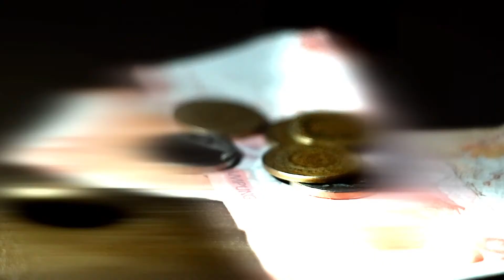"Piyat Piyat" by Richard Anthony